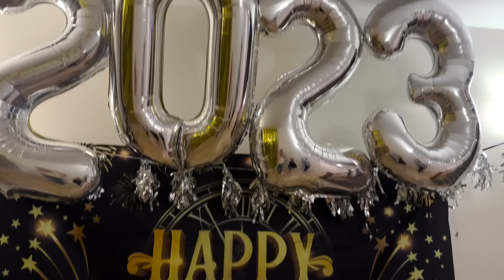OUR FiRST SKI TRiP WiTH 10 KiDS!!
I SURPRISED my 10 KIDS with a SKI TRIP!! Come along to see how each kid does while SNOWBOARDING and SKIING for the first time!!

MOM- Tiffany
DAD- Benji